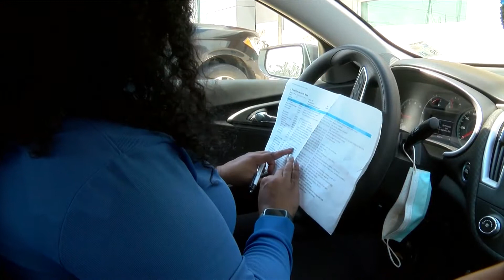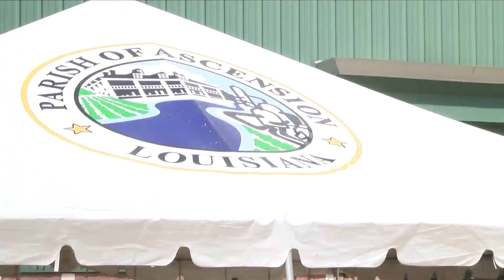Ascension Parish first responders share hurricane recovery stories